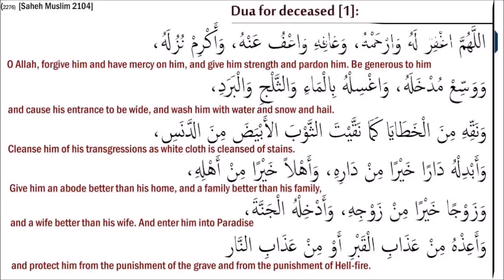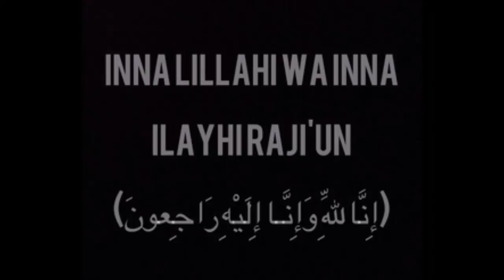Allah Yerhamek Amine Cheikho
Photo & Video Compilation